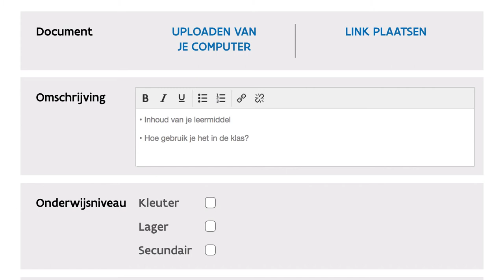Materiaal van andere leraren aanpassen en opnieuw toevoegen: Dat mag!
Via de knop 'Verrijk leermiddel' voeg je jouw aangepaste of aanvullende versie van bijdragen op KC toe.  Probeer het!